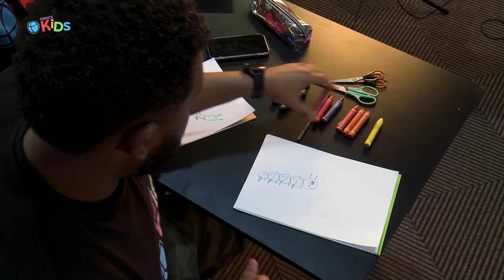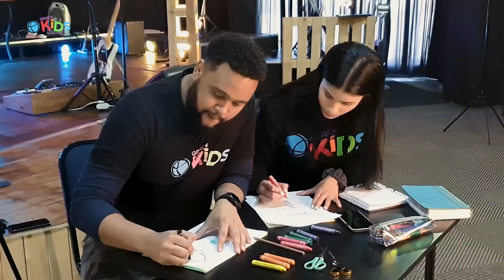Grace Kids Lesson - Teacher Sherri & Teacher Lendl - 9 August 2020